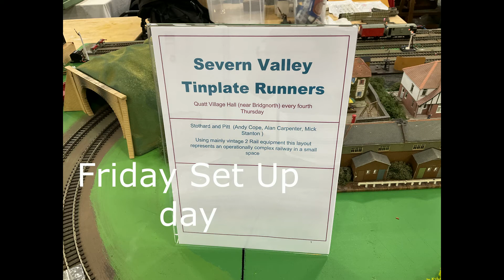Gaydon 2022 Severn Valley Tinplate Runners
2 rail layout first exhibition
Music Highway One by Steve Adams
With additional photos from Martin Page and HRCA